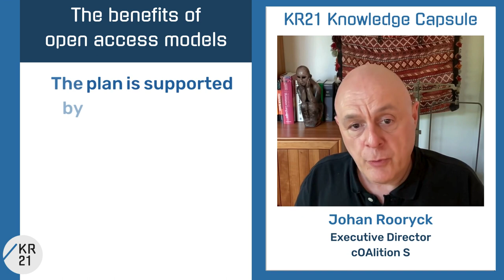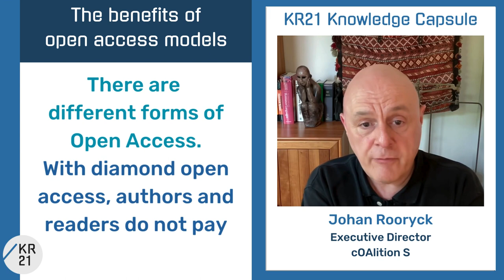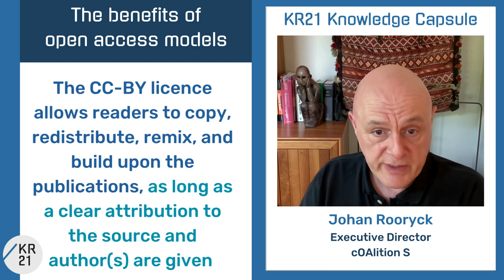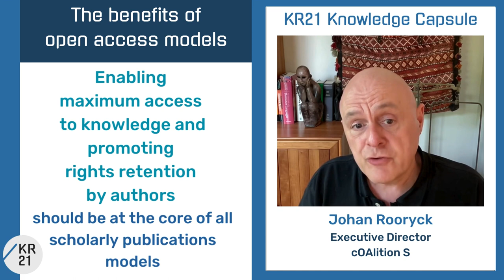The benefits of open access models – Johan Rooryck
Johan Rooryck (Executive Director, cOAlition S) sets out the benefits of open access models